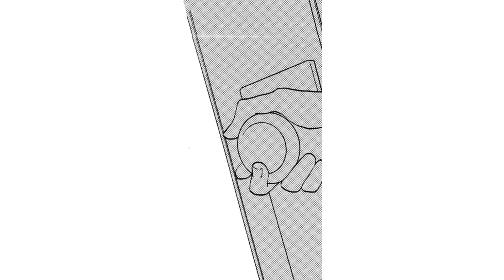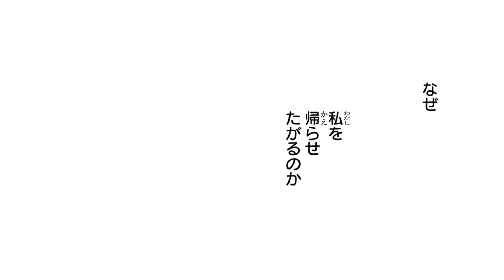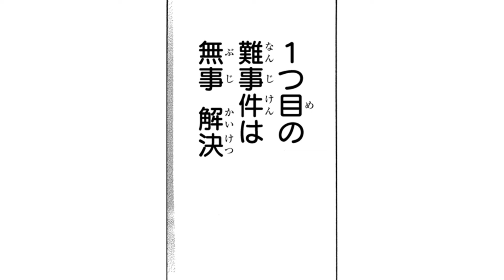【漫画】探偵になるための最初の依頼！依頼主の子息から告白されてしまう!?【名探偵 耕子は憂鬱 0話】│はくせんちゃんねる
【漫画】【「神様はじめました」の鈴木ジュリエッタが贈る、新感覚の共同生活×推理×ラブコメディ！】
◆『名探偵　耕子は憂鬱』のコミックス情報はこちら▼

タイトル：名探偵　耕子は憂鬱
作者：鈴木ジュリエッタ

〜あらすじ〜
昭和中期、日本には難事件を３つ解決した者だけに探偵のお免状を与える、という法があった――。
探偵見習の少女・耕子は、東京の下宿・春秋館に暮らす名家の子息・犬上くんに宛てられた殺人予告の犯人を突き止めてほしい、という依頼を受ける。
下宿人の世話をする「賄い人」として春秋館に潜入し、捜査することになった耕子。
しかし、料理は苦手、推理も苦手な耕子はてんてこ舞い！
しかも、そこに住む４人の下宿人は、とんでもないくせ者ぞろいで…!?
「神様はじめました」の鈴木ジュリエッタが贈る、新感覚の共同生活×推理×ラブコメディ！

©鈴木ジュリエッタ / 白泉社